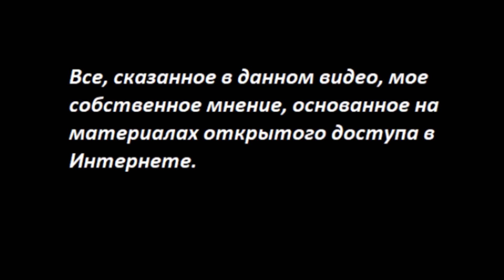Карма. Душа. Зачем Суворов повел солдат на смерть № 4107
Карма, можно ли избежать бумеранга своих действий?
Вы можете помочь каналу по реквизитам:
Карта Приват
 - 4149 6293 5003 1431 Татьяна Карацюба
Карта Сбербанк
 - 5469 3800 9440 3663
Тiktok
 - TanyaKaradag (@tanyakaradag)
Е-майл